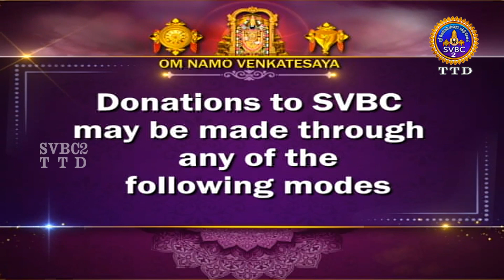Acharyar Amudham || Tamil || Pravachanam || EP-764 || SVBC2 Tamil || SVBC TTD